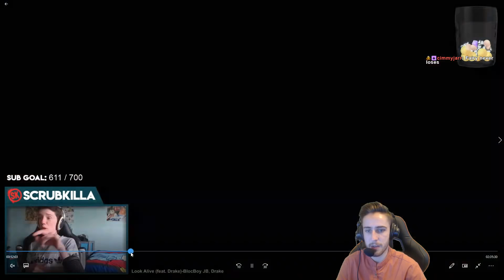Scrub Killa vs Fairy Peak! | Ranked Mode 1v1 Review